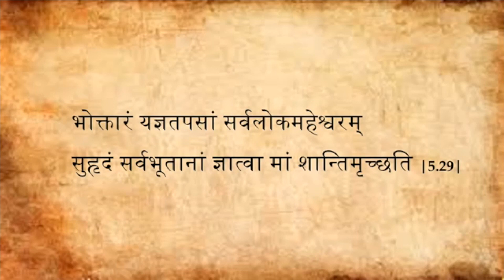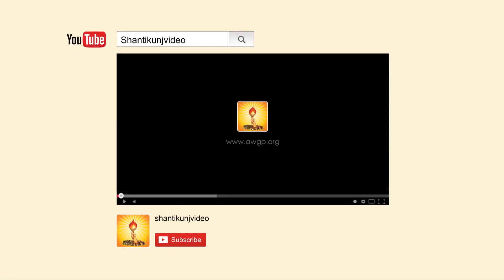Yug Geeta ( Geetaamrit Class ) Discourse by Shraddhey Dr. Pranav Pandya Ji | DSVV 16 Aug 2018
Bhagavad-Gita: Chapter 05, Verse 29
भोक्तारं यज्ञतपसां सर्वलोकमहेश्वरम् |
सुहृदं सर्वभूतानां ज्ञात्वा मां शान्तिमृच्छति || 29||
bhoktāraṁ yajña-tapasāṁ sarva-loka-maheśhvaram
suhṛidaṁ sarva-bhūtānāṁ jñātvā māṁ śhāntim ṛichchhati
bhoktāram—the enjoyer; yajña—sacrifices; tapasām—austerities; sarva-loka—of all worlds; mahā-īśhvaram—the Supreme Lord; su-hṛidam—the selfless Friend; sarva—of all; bhūtānām—the living beings; jñātvā—having realized; mām—Me (Lord Krishna); śhāntim—peace; ṛichchhati—attains

— युगऋषि वेदमूर्ति तपोनिष्ठ पं. श्रीराम शर्मा आचार्य एवं वन्दनीया माता भगवती देवी शर्मा—प्रखर प्रज्ञा - सजल श्रद्धा। तीन समर्थ आयाम :—योजना-शक्ति-ईश्वर की —अनुशासन-संरक्षण-ऋषियों का — पुरुषार्थ-सहकार-सत्पुरुषों का।